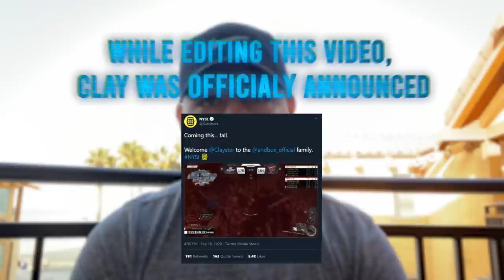NEW YORK *RUMOURED* ROSTER TO JOIN CLAYSTER, MACK & ZOOMA